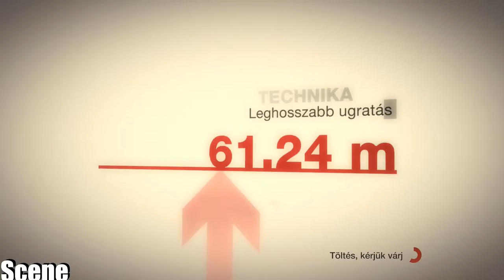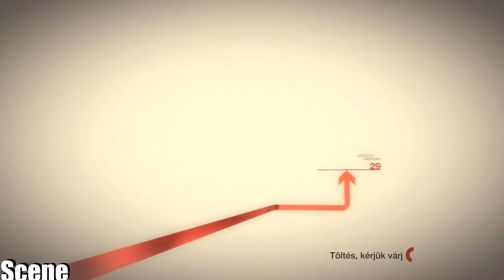Colin Mcrae Dirt -Ferodo Rallycross/Citroen Xsara 4x4 -(PC-HD)1080p